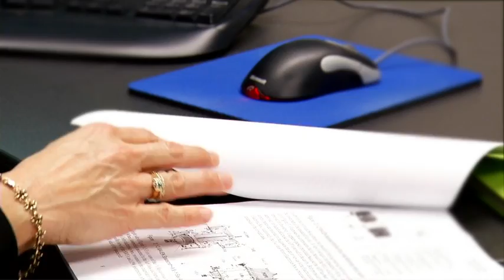MAVEN Profiles: Sandra Cauffman, MAVEN Deputy Project Manager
MAVEN Deputy Project Manager Sandra Cauffman talks about her work on the mission and her career at NASA's Goddard Space Flight Center. This video is the first of a two-part Spanish-language series.